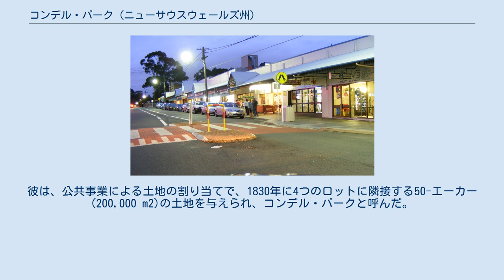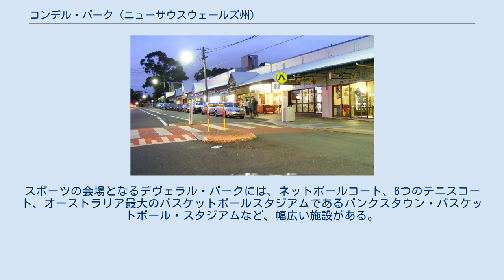コンデル・パーク (ニューサウスウェールズ州)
コンデル・パーク（英語: Condell Park）は、オーストラリア、ニューサウスウェールズ州、バンクスタウン市郊外の、シドニー中心業務地区の22km南西に位置し、南西シドニー地区の一部である。
コンデル・パークの郵便番号は2200であり、バンクスタウン、バンクスタウン空港、マウント・ルイスと共有している。
 コンデル・パークは、1829年5月8日に13人の開拓者と共にバークのスウィフトシャー号で辿り着いたエンジニア、オースリー・コンデルに因んで命名された。
彼は、公共事業による土地の割り当てで、1830年に4つのロットに隣接する50-エーカー (200,000 m2)の土地を与えられ、コンデル・パークと呼んだ。
 シマト・アベニュー・コンデル・パークに位置するブラック・チャーリーズ・ヒルは、愛称が「ブラック・チャーリー」であった者に因んで名付けられた。
彼の本名は、チャールズ・ルソンあるいはチャールズ・ロペスだったと言われ、アボリジニが祖先である。
彼は、サウス・ヤグーナのエドガー・ストリート付近に住んでおり、1900年代初期に、このエリアの他のものが育てた野菜を、馬車で市場まで運んでいた。
彼の家はトタンで造られていた。
ブラック・チャーリーは、毎日午後9時きっかりに火を発射すると言われたが、理由は決して公表しなかった。
幾人かは彼がウサギを探しているといい、また他の者は飛行機の接近を知らせているといった。
 バンクスタウン・バンカーは、戦時中のイングランドの地下軍事作戦室の正確なレプリカであり、英国が侵入するドイツ空軍に対し、防空戦闘機攻撃を指示した。
極秘の運営上の防御するため、必要な備品は全て減らされていた。
バンカーには、コード室、計画室、2つの逃亡トンネル、ラジオ送信室が備わっていた。
バンカーの中央は、高さがおよそ2階分の大部屋になっていた。
これは太平洋地域のオーストラリア空軍計画の主要作戦室やコントロールセンターであった。
この部屋には、第二次世界大戦における南西太平洋の戦場の大きな地図があった。
 バンカーは未だに現存し、古い通気口の1つからアクセスすることができる。
入口は、バンカーのある都市公園の下を通るトンネルがある住居の裏庭で、私財である。
これは、テイラー・ストリートの終端にあり、コンデル・パークのマリオン・ストリートとエドガー・ストリートの角でも見つけることができる。
1976年には、土地全体がほとんどの地域を占めるタウンハウスへ再開発された。
この地域は現在、8〜11軒のヴィラを含む離れた複合体または「クローゼス」となっている。
各クローズは、第二次世界大戦中にバンクスタウンから飛んだ飛行機に因んで命名されている。
 2011年国勢調査によると、コンデル・パークには10,417人の住民がいる。
住民のほとんど半分は、オーストラリア以外で生まれ、54.0%はオーストラリア生まれである。
主要な他の出身国としては、レバノンが9.9%、ベトナムが8.2%、イタリアが2.0%、ギリシャが2.0%、マケドニアが1.7%である。
コンデル・パークでは、30.8%の人が家で英語のみを話している。
家で話される他の言語には、アラビア語が27.2%、ベトナム語が12.1%、ギリシャ語が6.0%、イタリア語が3.0%、マケドニア語が3.0%がある。
 コンデル・パーク・ショッピングセンター フランクリンズ・スーパーマーケット、リカーランド、オーストラリア・コモンウェルス銀行など多数の店やレストランを含む、コンデル・パークには多くの店がある。
店のほとんどは、シマト・アベニューの小さな区域に位置するが、他の少数の店は、郊外に散在している。
 バンクスタウン市場が毎週日曜日に開かれるコンデル・パークには、バンクスタウン・トロッティングクラブが本拠を置いている。
スポーツの会場となるデヴェラル・パークには、ネットボールコート、6つのテニスコート、オーストラリア最大のバスケットボールスタジアムであるバンクスタウン・バスケットボール・スタジアムなど、幅広い施設がある。
バスケットボールスタジアムの隣にあるキンチ・リサーブは、コンデル・パーク・フットボールクラブのホームである。